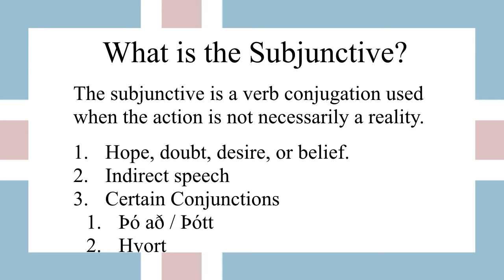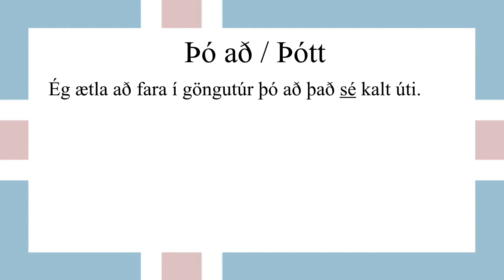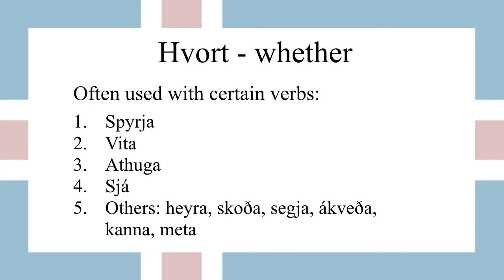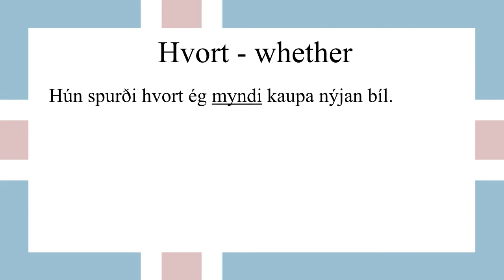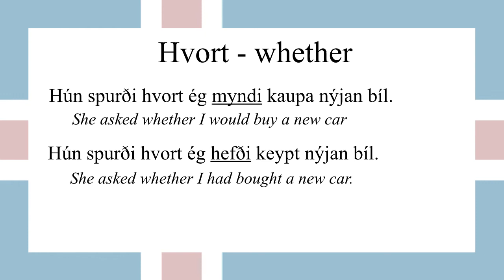Icelandic: Guide to Subjunctive (Part Four)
Learn about using the subjunctive after the conjunctions: þó að, þótt, and hvort.